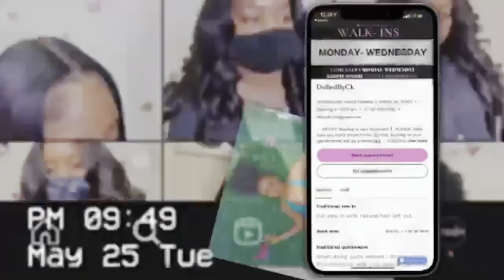Thrift Store SPRING/SUMMER Clothing HAUL 2022👚